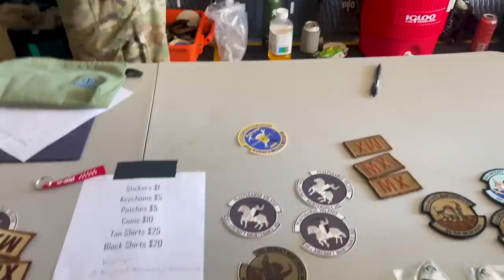ரகசியங்களை கண்டுபிடித்த இந்தியன் | Russian Weapons in the US | Aircrafts Stolen? | Tamil | SKA Vlog